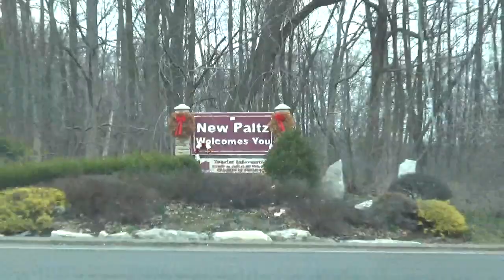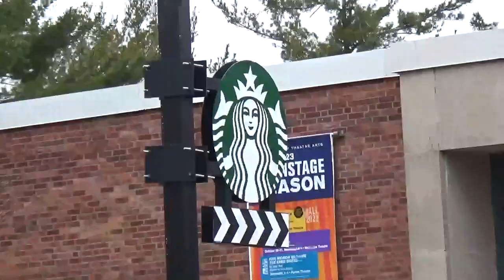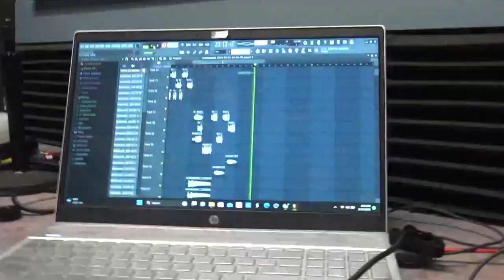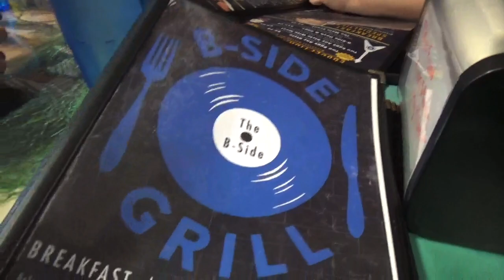NUKE PERORMS IN ALBANY w STAIN!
Me and the boys went and did a show in Albany…Enjoy!